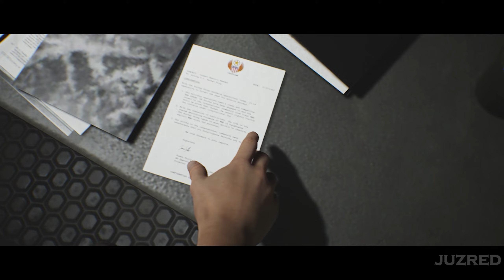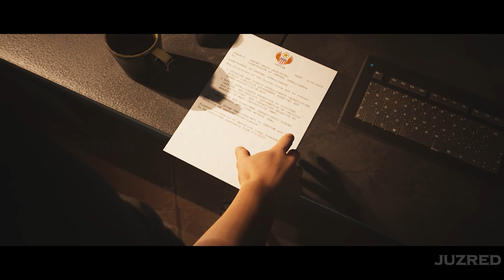House of Ashes | Tamil 2 - The Camp | The Dark Pictures Anthology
About Game: At the close of the Iraq War, Special Forces hunting for weapons of mass destruction unearth something far deadlier – a buried Sumerian temple containing a nest of unearthly creatures. To survive the night below, they must forge a brotherhood with their enemies from the world above. (Source: Steam)

Peace Gaming ❤️  Spread Love